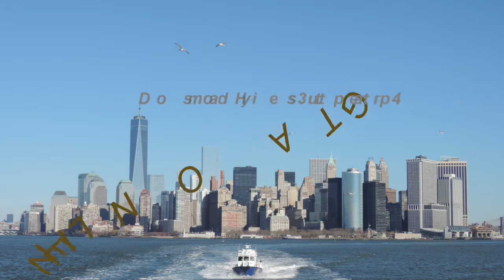GTA Online Doomsday Heist 3 setup part 4